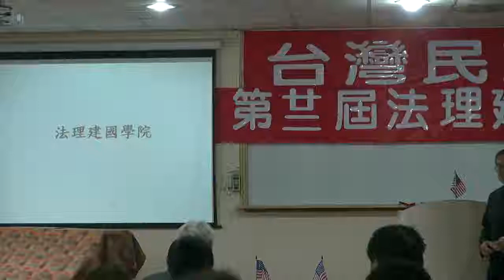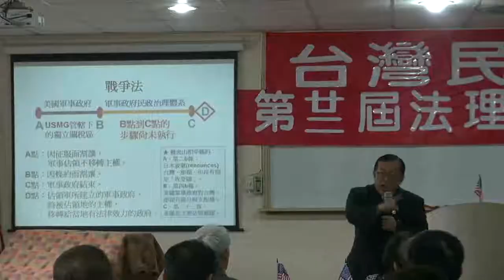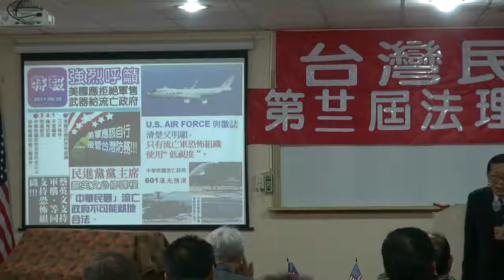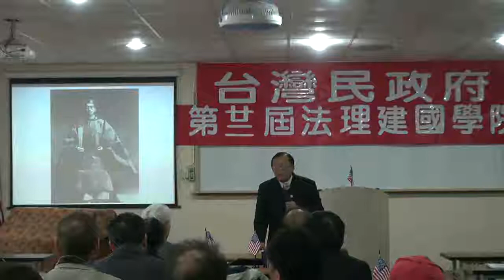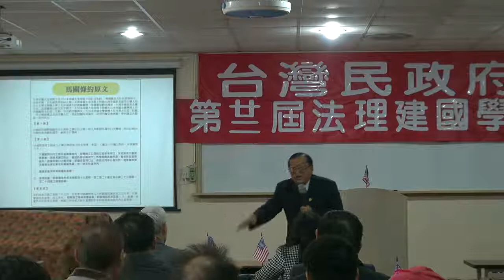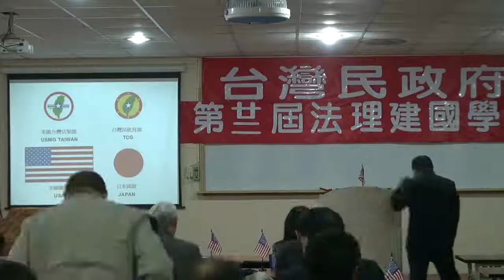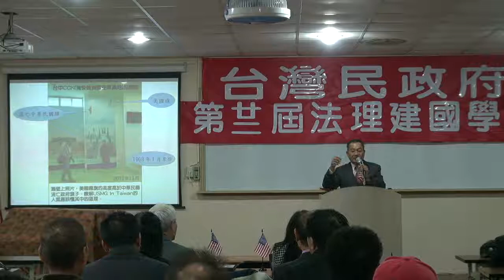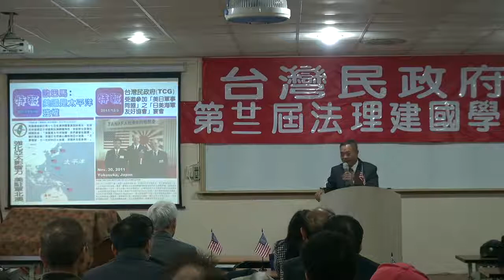111218-14-閉幕詞-蔡吉源-台灣民政府第二十二屆法理建國學院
閉幕詞-蔡吉源-台灣民政府第二十二屆法理建國學院